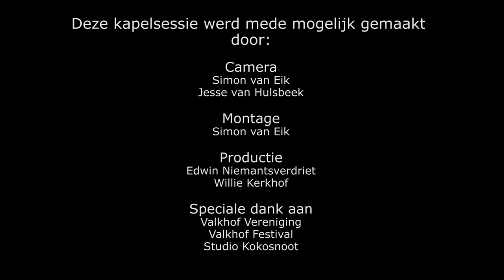Kapelsessie: Rico & A.R.T. - Omega